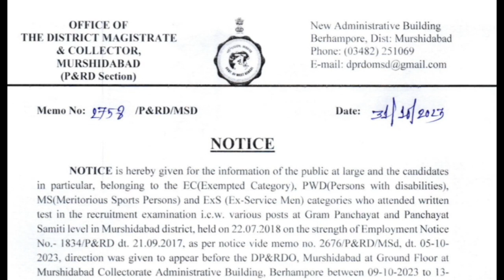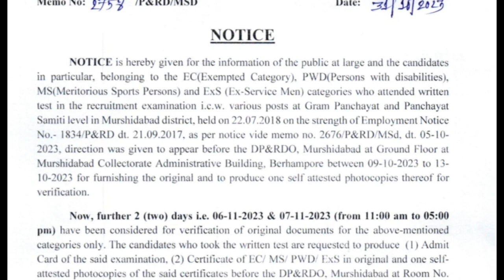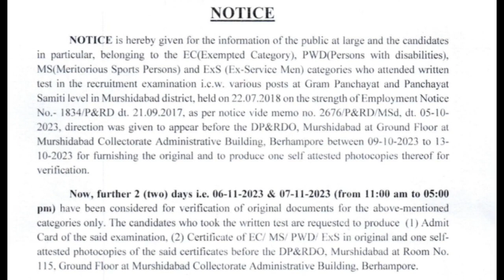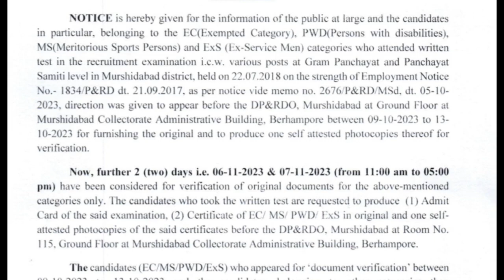অবশেষে খুশির খবর 🔥 / মুর্শিদাবাদ পঞ্চায়েতের লিখিত পরীক্ষার ফল খুব শীঘ্রই প্রকাশ হতে চলেছে